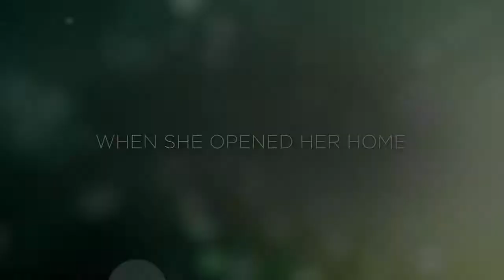AUTUMN STABLES Official Trailer 2018 Cindy Busby Kevin McGarry Emily Dickinson Gage Graham-Arbuthnot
CAST: Cindy Busby Kevin McGarry Emily Dickinson Gage Graham-Arbuthnot